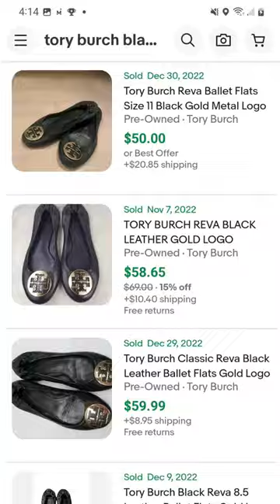thrift with me to flipforprofit for reselling on ebay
thriftwithme to find clothes and shoes to resell on
bay for big profit